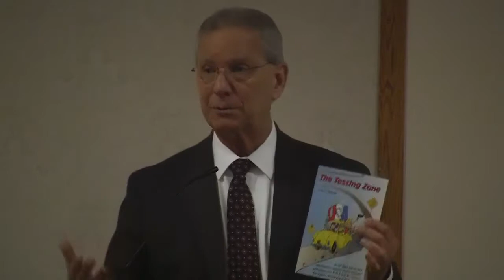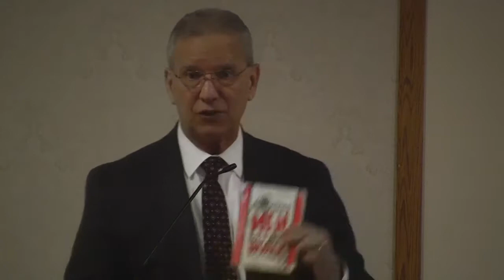Bruce Boguski - Ashland County Saftey Council Speaker June 2018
April 18, 2018 Ashland County Saftey Council Speaker, Bruce Boguski presentation